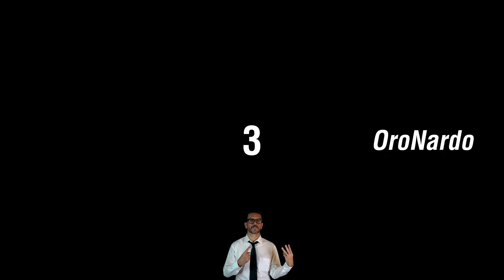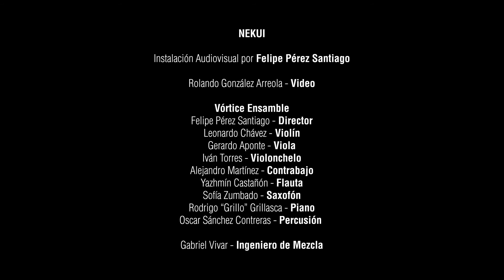NEKUI for mixed ensemble - Felipe Pérez Santiago [Vórtice Ensemble]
Audiovisual installation based on Xinu parfumes by Felipe Pérez Santiago (original music score) and Rolando González Arreola (video) for the exhibition "Epifanía de los Sentidos" for Galería L, CDMX, Mexico. (September-November 2019).

Vórtice Ensamble

Yazhmín Castañón, flute.
Sofía Zumbado, Saxophones.
Rodrigo Grillo Grillasca, piano and keyboards.
Óscar Sánchez, percussions.
Leonardo Chávez, violin.
Gerardo Aponte, viola.
Iván Torres, violoncello.
Alejandro Martínez, doublebass.

Felipe Pérez Santiago, conductor and guitars.